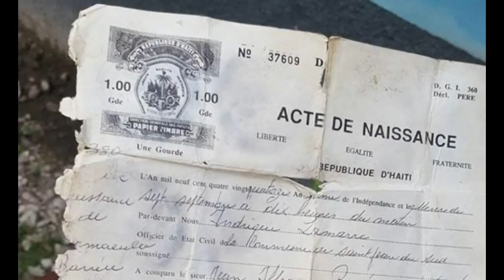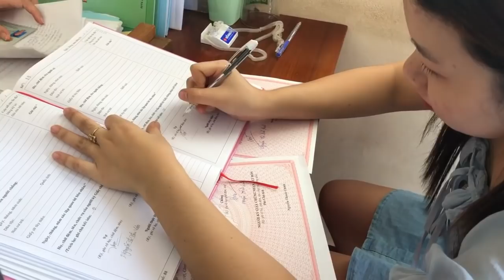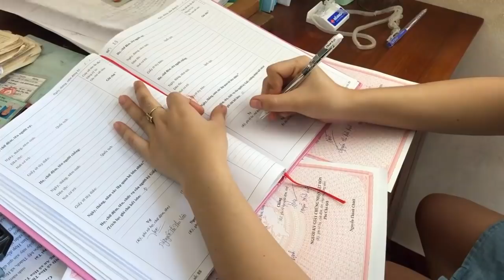Bon nouvel prezidan jovenel pote yon gwo anons pou tout pep Ayisyen an/MACHECHACHE